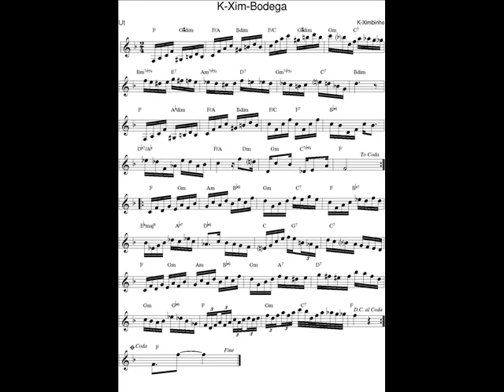DOCE DE CHORO : K Xim Bodega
DOCE DE CHORO : K Xim Bodega - K - Ximbinho (Sebastião de Barros)
11 Mar. 2018 : Je déchiffre tous les jours en exercice un nouveau Chorinho avec mon saxophone en Ut* et je l'enregistre (photo sonore) en version courte (phrases A-B-C-A).